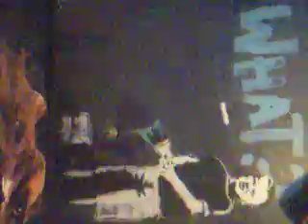Angry Birds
This is for all you angry girls out there